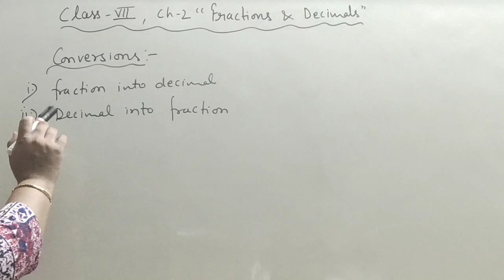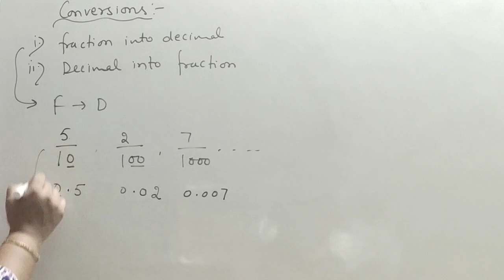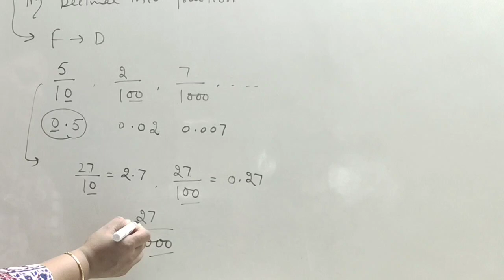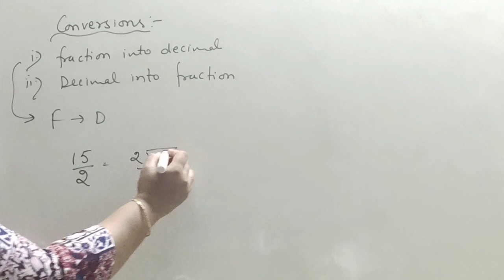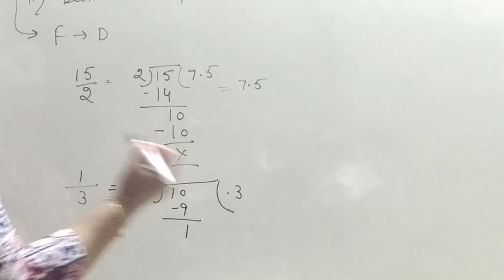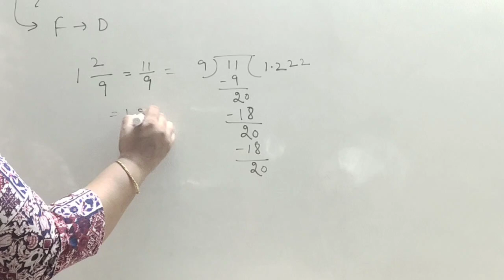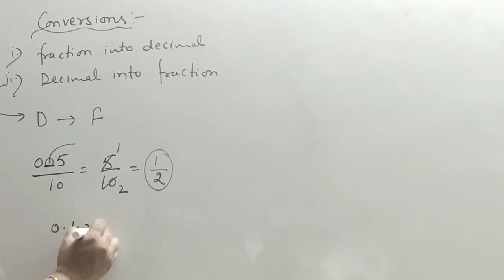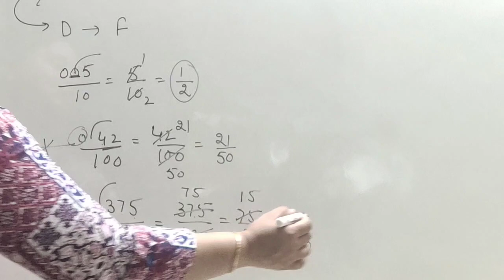Maths class 7 CH-2"FRACTIONS AND DECIMALS" part-4